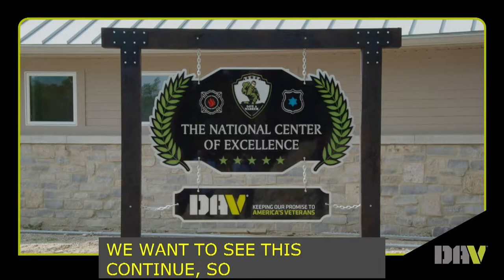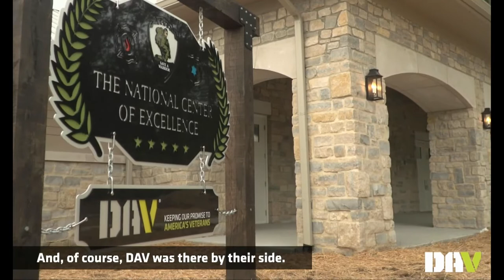Save A Warrior honored during DAV National Convention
During the 2022 DAV & Auxiliary National Convention, DAV’s Charitable Service Trust honored an organization whose mission is aligned with DAV’s and whose programming is changing the lives of veterans experiencing mental health issues. In 2020, the Trust awarded Save A Warrior a $1 million grant to further their mission and continue their life-saving work with veterans at the newly-opened National Center of Excellence for Complex Post-Traumatic Stress, sponsored by DAV.